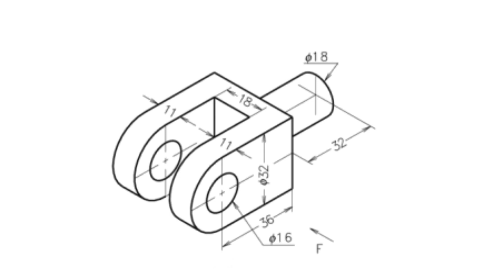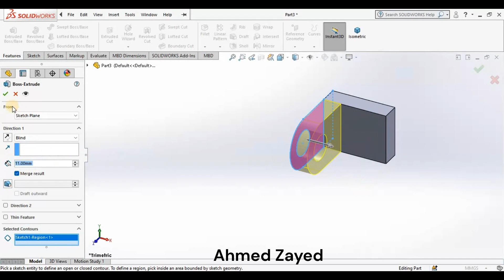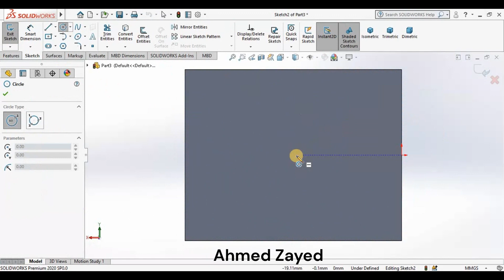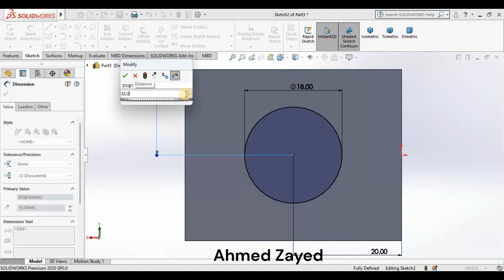سوليدورك Mechanical Drawing using SolidWorks , Exercise 11 Fork end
How to design a Fork end
Mechanical Drawing using SolidWorks
Fork end
solidworks tutorial
Solidworks
3D Sketch
سوليدوركس
سوليدورك